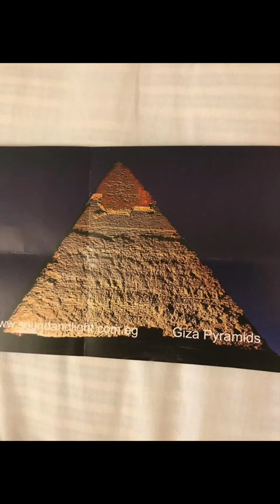Cairo Day and Night tour. Egypt 🇪🇬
It was very memorable for me.Night time Piramid light show was attraction for visitors. This is not just a light show. They explained the history of Piramid also.Mohammad Ali mosque 🕌 is a historical place,.Nearby Military Museum also.